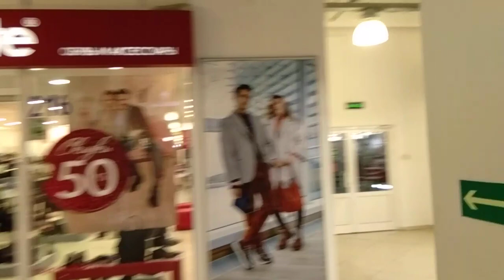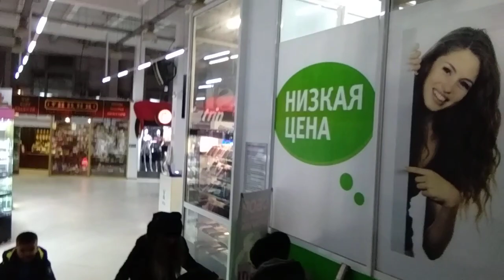Любимое место телефонных террористов - сортиры Комсомольска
ТЦ "Самбери" - любимое место телефонных террористов в Комсомольске-на-Амуре, только у меня на канале было три сюжета с "лже-минированием" этого ТЦ в разное время в 2019 году. Что их в нём привлекает - чистые туалеты, эскалаторы, улыбки людей или жирная касса успешных предпринимателей и высокий статут торговой сети на всем Дальнем Востоке, неясно. Смотри зритель, делай выводы.